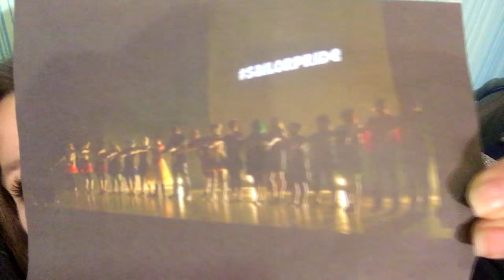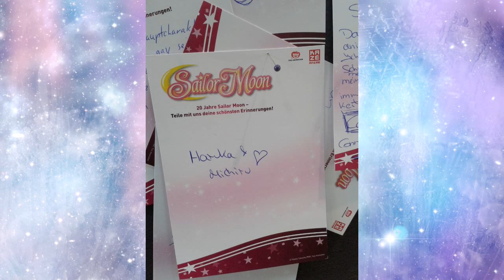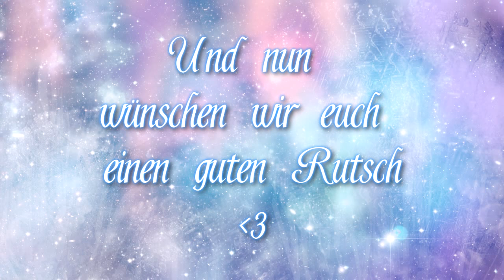SailorMoonGerman Silvestergruß 2015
Ein Gruß vom SailorMoonGerman-Team!